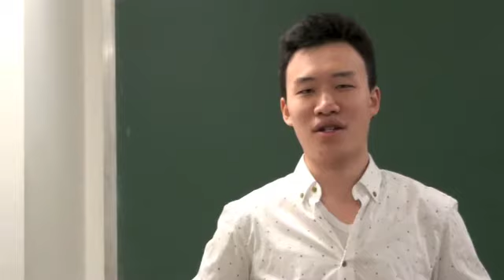Daniel - Benefits of the China Debate Academy (Chinese Version)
Students from schools across China will meet in Qingdao from July 22-30 to participate in an annual summer debate training program and school competition.
Students will:

Learn the discipline of debate
Engage in disciplined dialogue
Research and weigh evidence within and across subjects
Learn to distinguish fact from opinion
Present well-considered arguments
Develop strong critical thinking skills
Gain greater self-confidence and the ability to present ideas clearly
Develop skills most favorably viewed by U.S. admissions staff